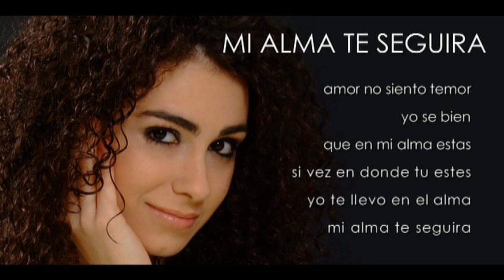"Mi Alma Te Seguira" - Alessandra Nuzzi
"Mi Alma Te Seguira" cantata da Alessandra Nuzzi dalla colonna sonora del film "Titanic". official MySpace

"Mi Alma Te Seguira", cantada por Alessandra Nuzzi de la película "Titanic". MySpace oficial

"Mi Alma Te Seguira" sung by Alessandra Nuzzi from the soundtrack of the movie "Titanic ". official MySpace